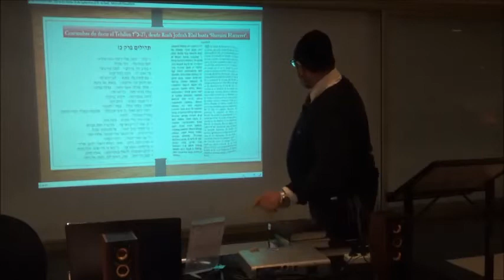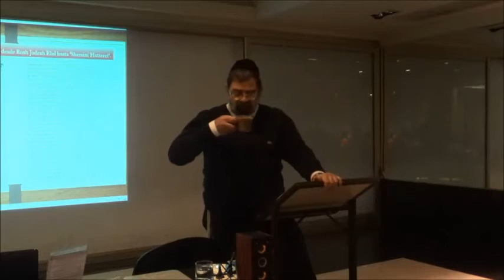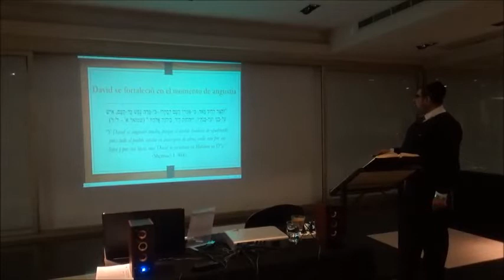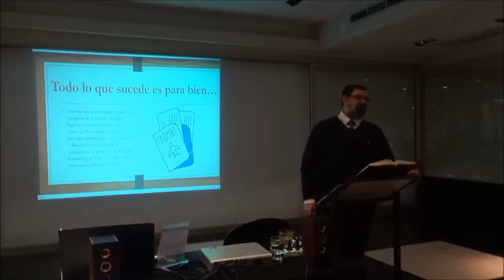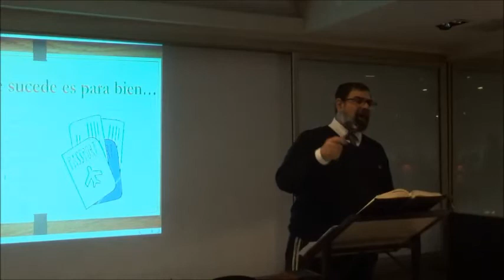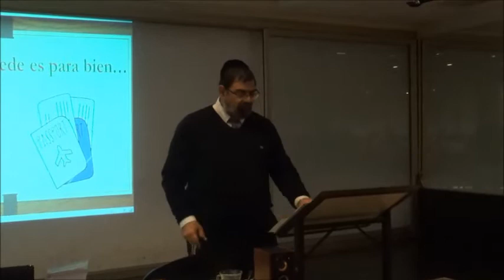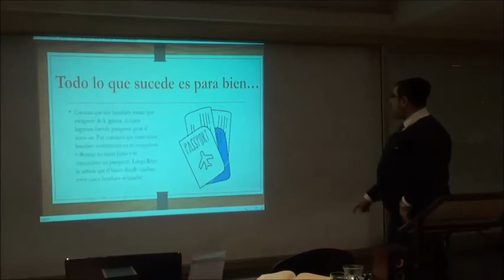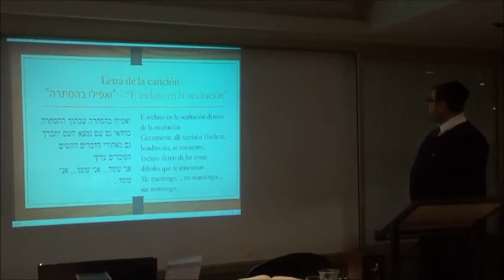Rab Yacar: La importancia de los tehiim